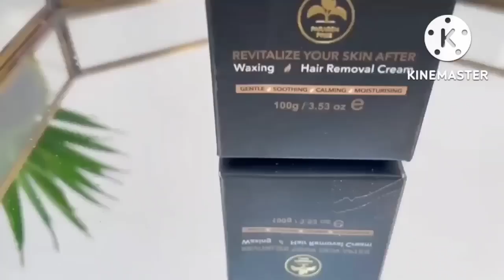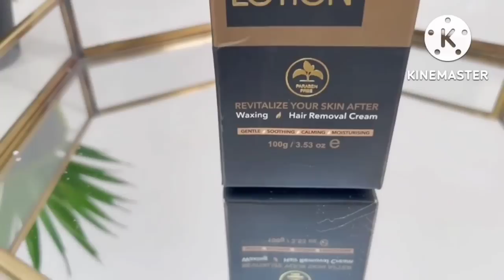🌺आज हमारी मम्मी ने बनाई करेले की सब्जी उंगली चाटते रह गए सब 🙆 :-) karela Recipe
Hello friends welcome vlog. Myself Mrs Gauri Upadhyay from the city of sev (Ratlami sev) yes I am from Ratlam , Madhya Pradesh.My husband is working in RPF (Railway) ..I have two kids🧑‍🦰👱and I am here to share my world with u. My channel basically contain my lifestyle... spritual things , housewife routine, recipe,indian women hard life and lots of motivation for women 👩‍🦰
U can also follow me on instgram as well..my Instagram I'd is
H

Redness and irritation like don’t talk to me when I use NEUD after hair removal lotion. ✨😍

● Ideal for using after waxing, hair removal cream, threading, or shaving by men & women
● Helps restore the skin’s natural pH balance
● The gentle soothing formula moisturizes skin, calms it instantly, and prevents dryness
● Helps prevent skin itches and rashes